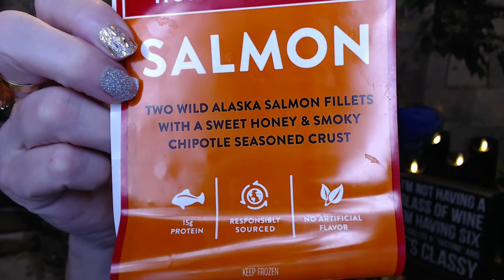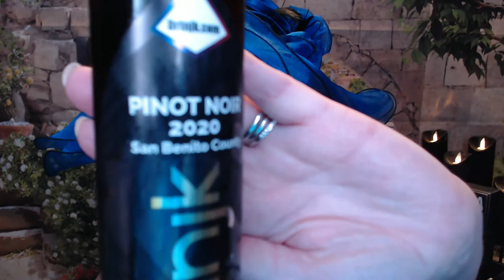Wine Diaries, Chipotle Salmon and Drinjk EEZY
Drinjk EEZY - Wine Flights!  Still on sale!!!

XOXO Nancy

es.

XOXO Nancy